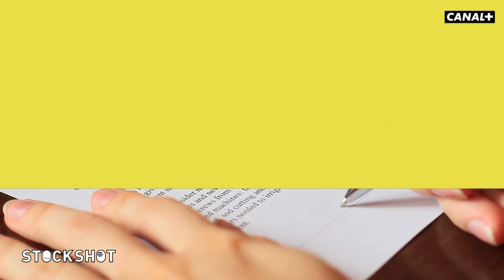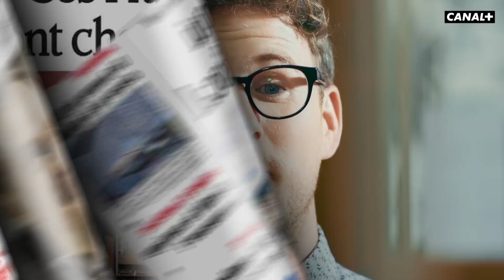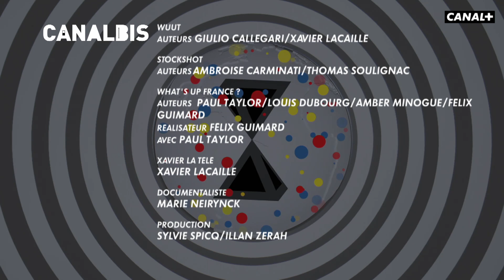Canalbis, l'intégrale du 14/09 - CANAL+